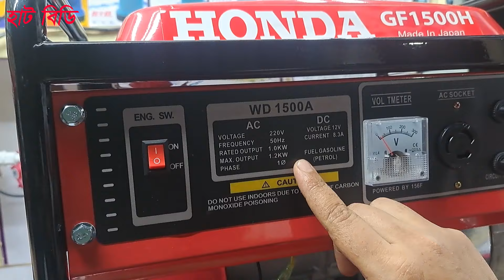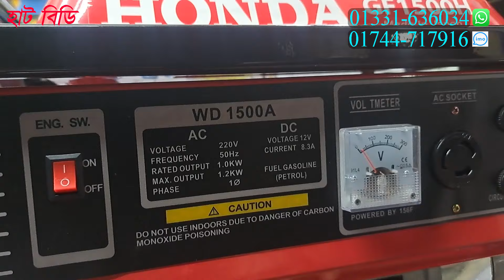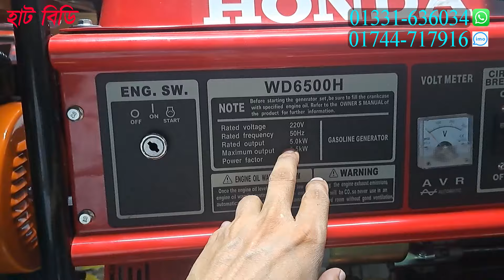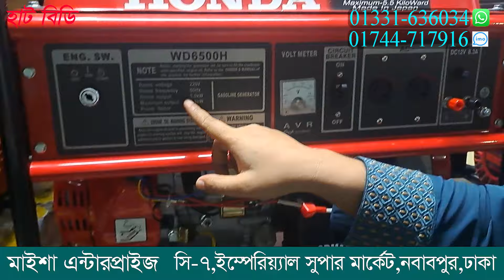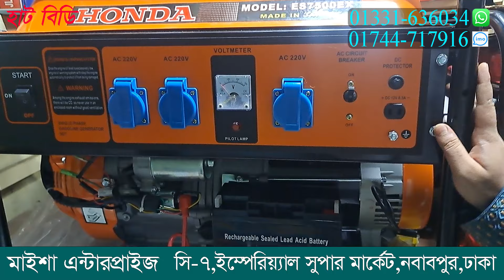৭৫০ ওয়াট থেকে শুরু জেনারেটর মেশিন // যে কোন জায়গায় কুরিয়ার করা হয় // Petrol Generator Machine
* মাইশা এন্টারপ্রাইজ
* দোকান : সি-৭, ইম্পেরিয়্যাল সুপার মার্কেট,নবাবপুর,ঢাকা
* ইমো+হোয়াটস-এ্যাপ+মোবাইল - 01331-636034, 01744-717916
* সর্তকীকরন
* প্রতারিত হলে - *মাইশা এন্টারপ্রাইজ ও *Hat BD দায়ী থাকবে না।